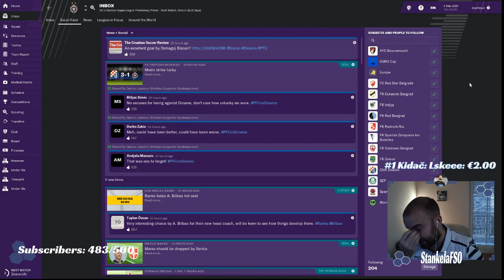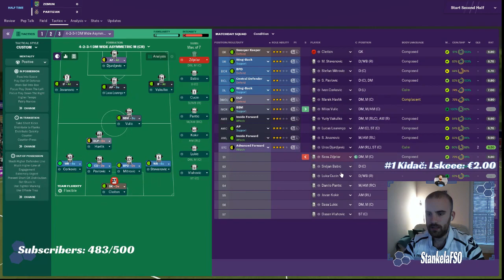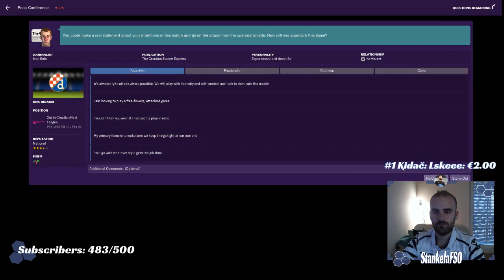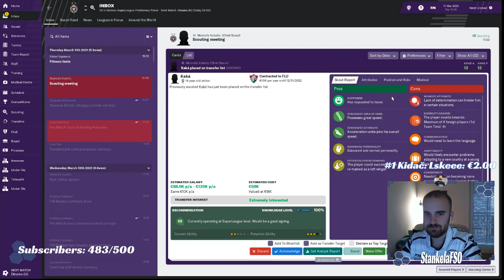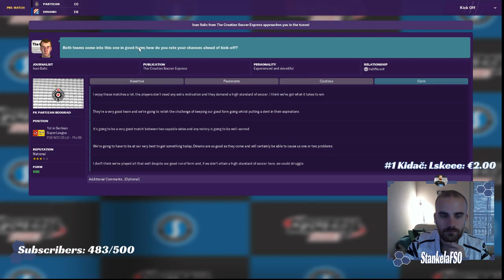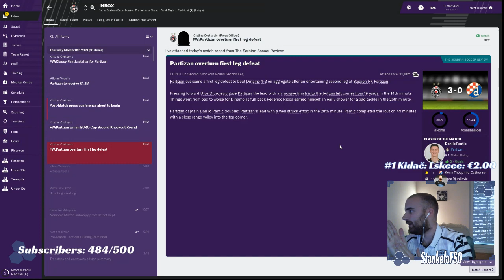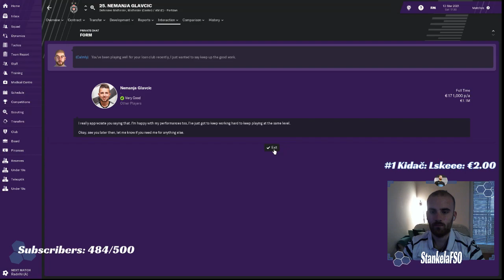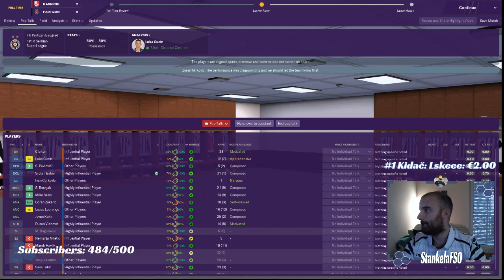PROJEKAT PARTIZAN: Zora rudi dan se beli . . . REVANS | Balkan Gameplay | FM19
PROJEKAT PARTIZAN: Zora rudi dan se beli . . . REVANS | Balkan Gameplay | Football Manager 2019

Prvi tim: Vladimir Stojkovic, Miroslav Bogosavac, Srdjan Babic, Svetozar Markovic, Miladin Stavanovic, Sasa Zdjelar, Sasa Lukic, Goran Zakaric, Danilo Pantic, Jovan Kokir, Aleksandar Mitrovic

→ The following are not allowed➔ (SLEDECE NIJE DOZVOLJENO):
 • Self-Promotion ➔(REKLAMIRANJE)
 • Bullying/Racism ➔(RASIZAM I MALTRETIRANJE)
 • Swearing ➔(PSOVANJE)

Song
UEFA CHAMPIONS LEAGUE THEME-17475
Artist
BRITTEN
Album
AdRev for Rights Holder (on behalf of IFTV (IFTV)); AdRev Publishing, LatinAutor, LatinAutor - PeerMusic, UMPI, and 9 Music Rights Societies